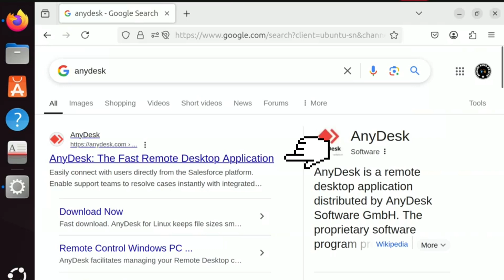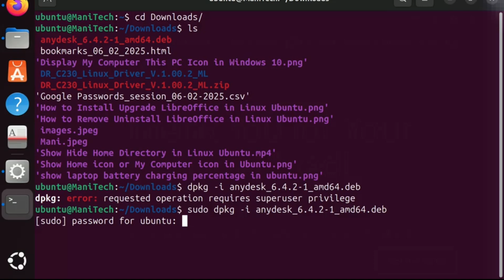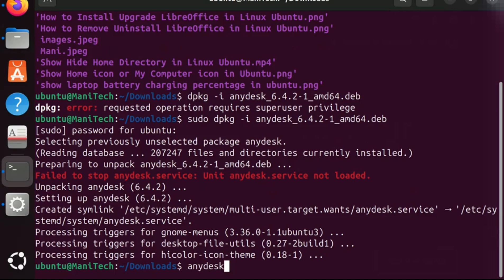How to Install Anydesk in Ubuntu | Install Remote Desktop Application in Linux / Ubuntu 25.04 LTS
*🚀 Learn How to Install AnyDesk Remote Desktop on Ubuntu 24.04 (Step-by-Step Guide)*

Need seamless remote access to your Linux machine? In this quick tutorial, I’ll show you how to install *AnyDesk*—the popular remote desktop application—on *Ubuntu 24.04* (or any Debian-based Linux distro). Perfect for developers, IT pros, or anyone managing devices remotely!

✅ Download & install AnyDesk via terminal (DEB package)
✅ Verify the installation for a smooth setup
✅ Launch and configure AnyDesk for first-time use
✅ Troubleshooting common issues (dependency errors, repository updates)

*📝 Terminal Commands Used (Copy-Paste Friendly):*

sudo apt install ./anydesk_(version)_amd64.deb

*💡 Why AnyDesk?*
- Lightweight, fast, and secure
- Cross-platform compatibility (Windows, macOS, Android, iOS)
- Perfect for remote support, file transfers, and collaboration

💬 *Comment* below if you have questions or requests for future videos!

- *SEO optimization*: Keywords like "Ubuntu 24.04," "Linux tutorial," and "Remote Desktop" boost search visibility.
- *Viewer-friendly*: Timestamps and copy-paste commands save time for advanced users while guiding beginners.
- *Trust-building*: Links to official resources add credibility.

Adjust the version number in the commands as needed, and consider adding a pinned comment with updated links if software versions change later! 🐧✨